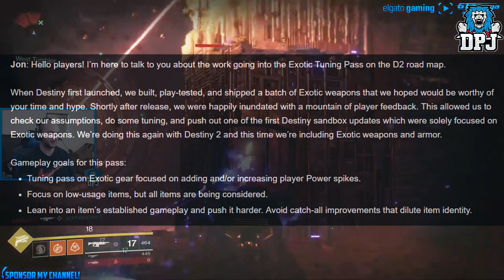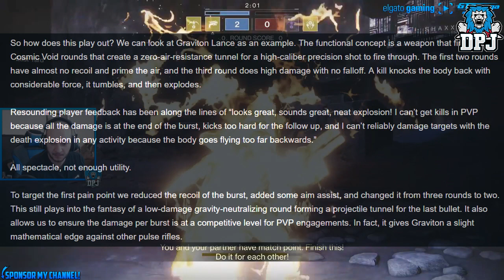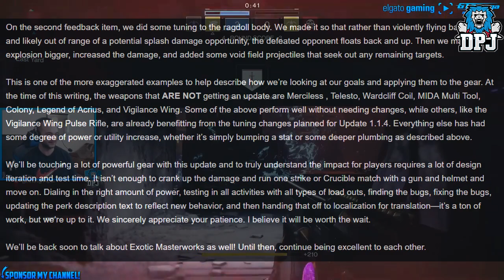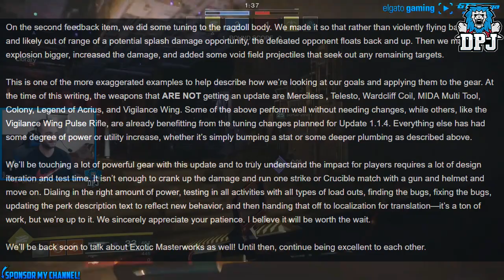Destiny 2 - INSANE Exotic Changes!! Faction Rallies Returns! - New Sand Box Update Information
Today we go over the latest Bungie weekly update!